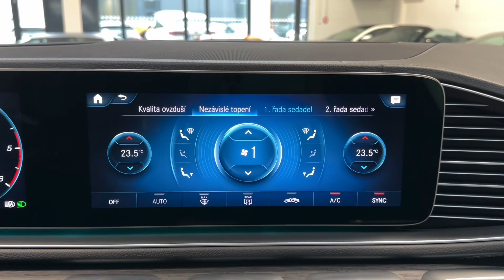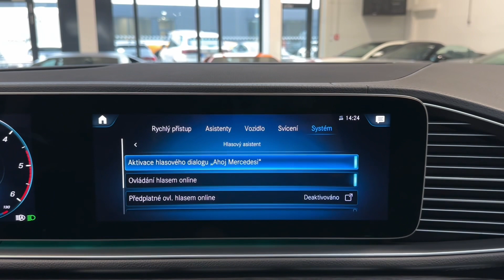MERCEDES-BENZ GLS - 400d*4M*AMG*NEZ.TOP*PANO*MASÁŽ*CZ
AS242016

Výbava: Barva: Metalíza černá Obsidian, Sada linie AMG, Sada Night, 22" disky kol AMG, MULTIBEAM LED světlomety, Keyless-Go, Soft-close, El. ovládané víko kufru, El. sklopná zadní sedadla, El. ovládané tažné zařízení, El. nastavitelná přední sedadla s pamětí (vyhřívaná, ventilovaná, masážní), El. nastavitelná zadní sedadla (vyhřívaná), Čalounění: Kůže černá, Ambientní osvětlení, Ozdobné dřevěné obložení, Head-up displej, Sportovní multifunkční volant AMG, Widescreen cockpit, DAB-Tuner, Surround Sound System Burmester, Sada pro smartphone (Apple CarPlay, Android Auto), Bezdrátové dobíjení telefonu, Volič jízdních režimů, AIRMATIC - vzduchové odpružení s nastavitelnou výškou a tuhostí, Adaptivní tempomat DISTRONIC, Hlídání jízdního pruhu, As. dopravního značení, Aktivní brzdový asistent, Aktivní as. sledování mrtvého úhlu, Nezávislé topení, 4 zónová klimatizace, 360° kamery.